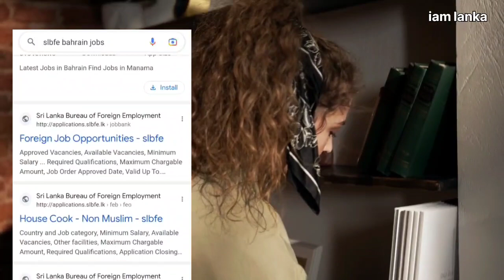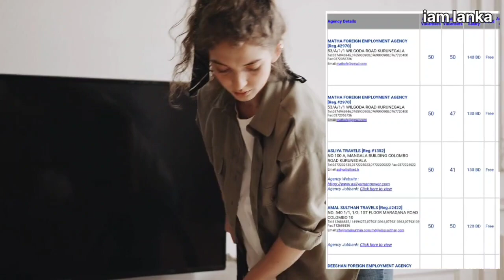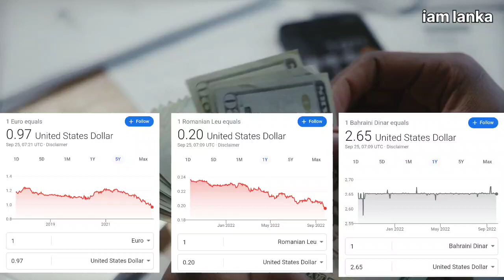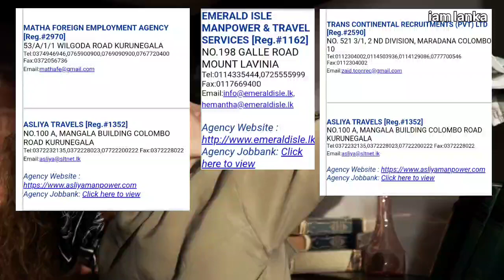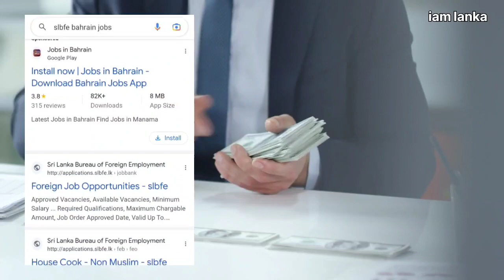අඩු මුදලකට ඉක්මනින් විදෙස් රැකියා | foreign job vacancies for sri lankans